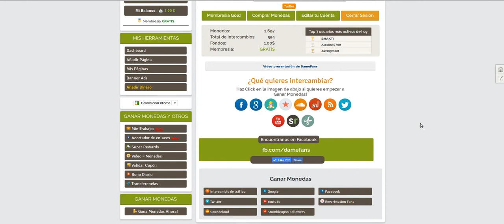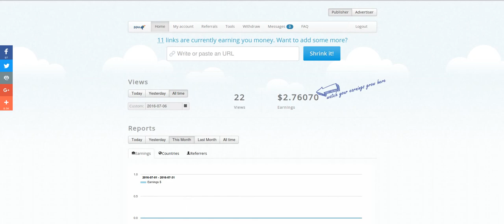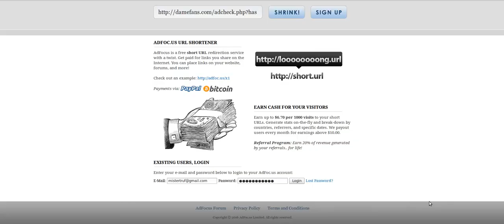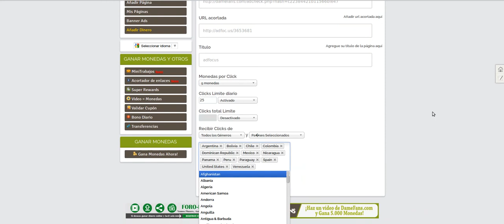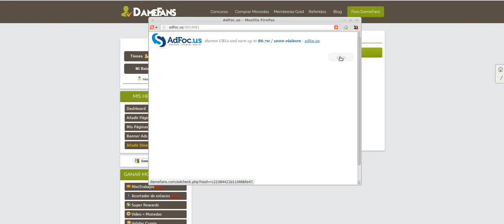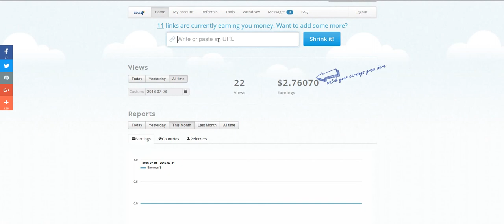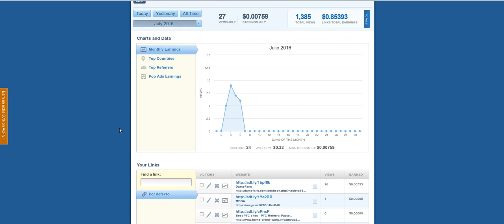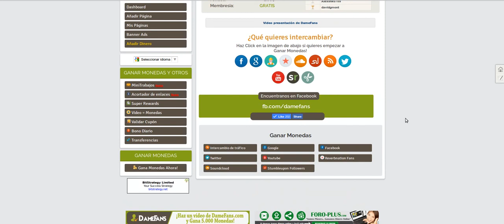Visitas Gratis a tus Enlaces de Adfly con Damefans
A veces resulta complicado generar ingresos con tus acortadores de  enlaces.

En algunos casos Facebook te los bloquea o te obliga a resolver captchas fatigosos por cada vez que lo compartes.

Lo cual te complica la tarea de usar algún autopublicador. tampoco puedes utilizar bots ya que tienen sistemas que los detectan y te cierran la cuenta.

A los sitios PTC y de intercambio de visitas tampoco les hacen gracia. Con lo cual te ves algo marginado o no ves ninguna forma de enviar tráfico a tus links acortados.

Al menos de una forma que no sea manual y fatigosa. Las empresas de acortadores que pagan suelen frecer herramientas para usuarios avanzados que pueden implementar en sus blogs y sitios web.

Una buena forma de evitar bloqueos. Hasta que alguien hace clic en alguno de los enlaces externos de tu blog no aparece el acortado. Compartes la url de tu blog libre de bloqueos.

Pero no es una forma sencilla y si no dispones de blog o web te lo ponen bastante complicado para recibir las visitas que necesitas para generar un ingreso decente.

HA LLEGADO LA SOLUCION PARA ENVIAR TRAFICO A TUS ENLACES ACORTADOS DE ADFLY!!!

Damefans te permite enviar tráfico a tus enlaces de Adfly , Shortest, LinkBucks, Adfocus y otros sin problemas en automático.